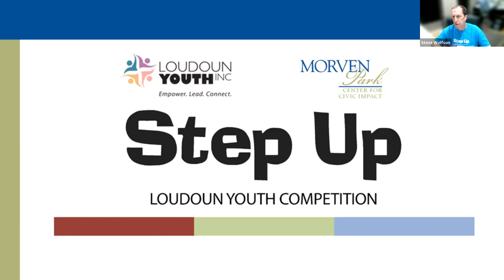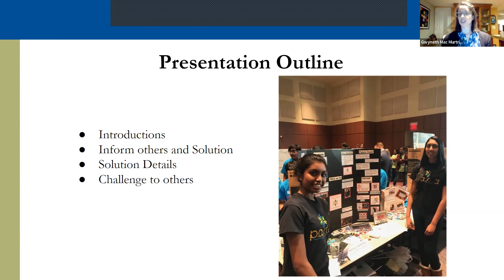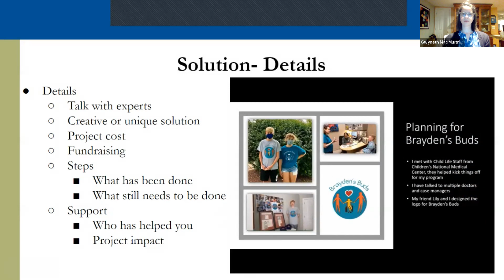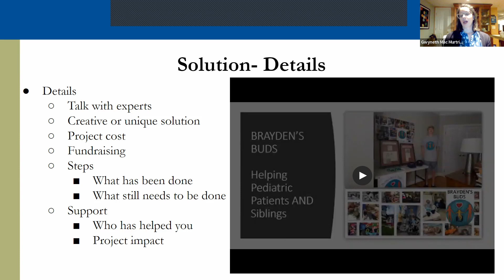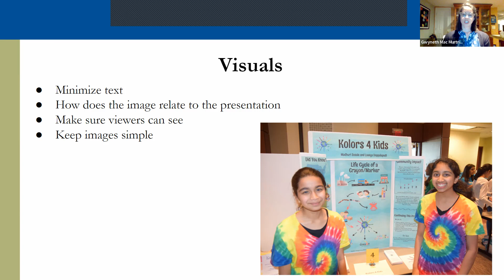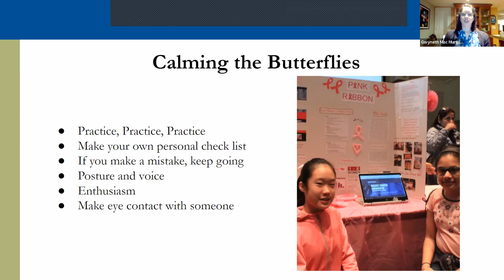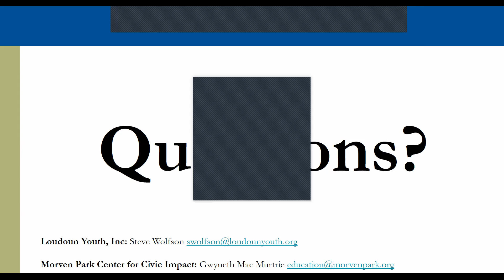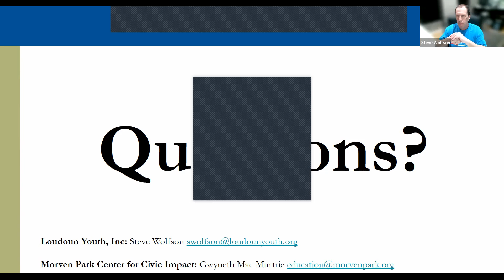Presentation Session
2022 Step Up Loudoun Youth Competition - Presentation Session